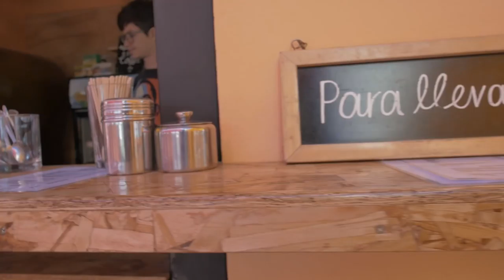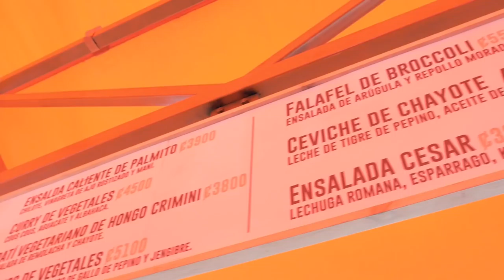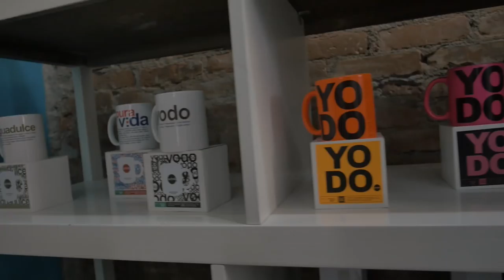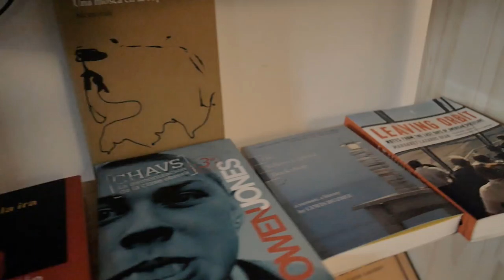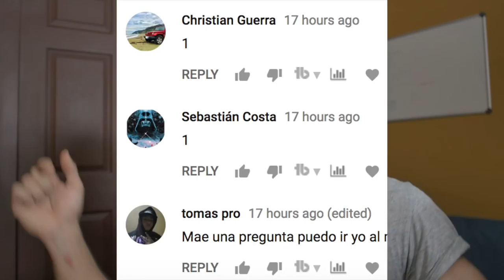¡Comprando regalos en el ÚLTIMO MINUTO! — VLOGMAS #24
¡Me pasó lo mismo que el año pasado! Por estar haciendo vlogmas, no pude comprar los regalos de Navidad, así que tuve que hacerlo el último día. Acá les cuento la aventura de mis compras en: